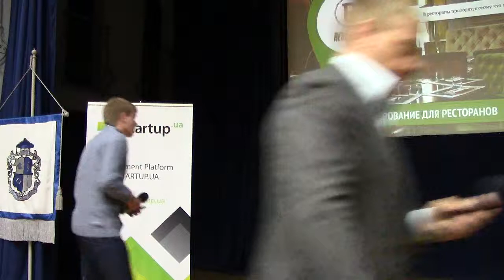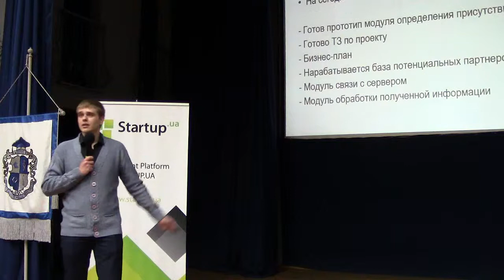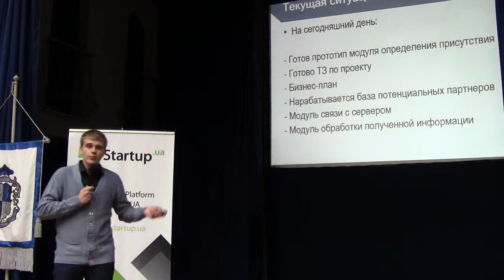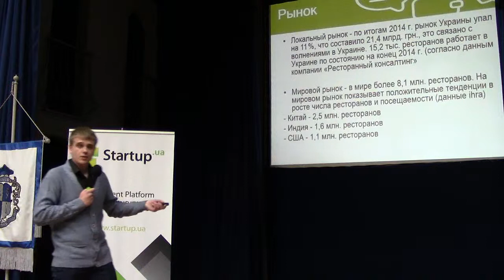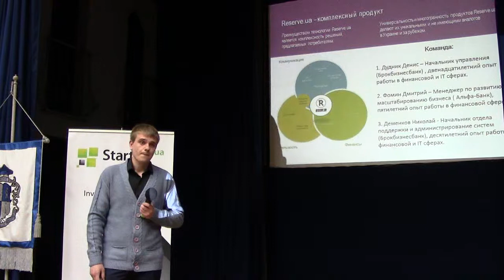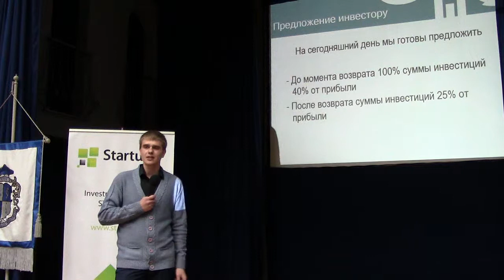Онлайн-бронирование для ресторанов reserve.ua